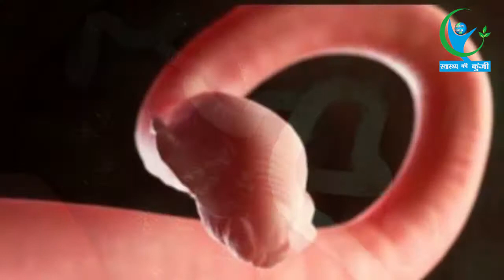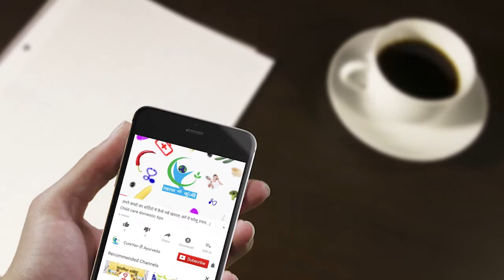पेट के कीड़ो को घरेलू इलाज से गायब... | Stomach Care – Natural Home Remedies & Tips